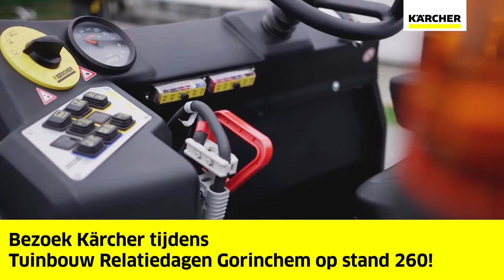Kärcher Professional Reinigingsproducten | Tuinbouwbeurs 2016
Bezoek onze stand (#260) tijdens de Tuinbouw Relatiedagen 2016 en maak kennis met Kärcher reinigingsoplossingen voor de tuinbouwsector.